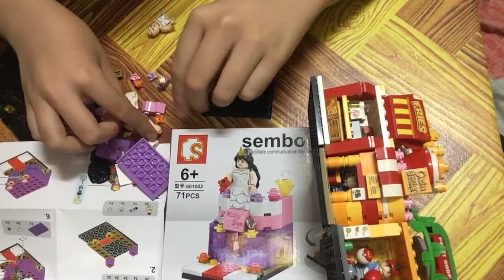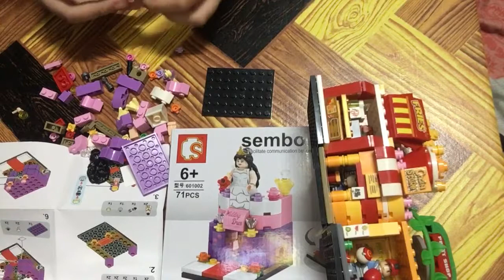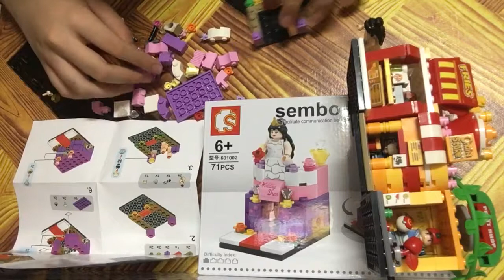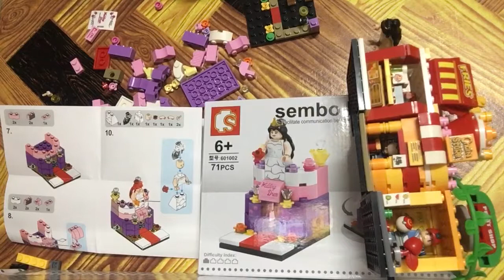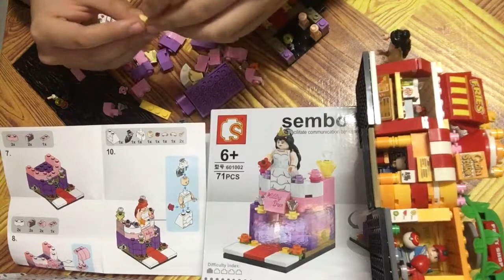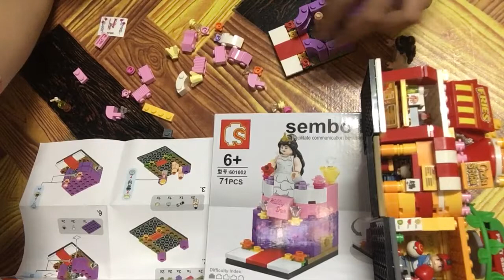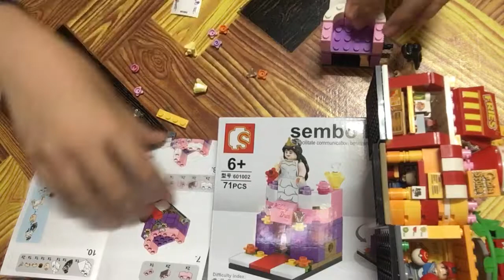SEMBO BLOCK 8in1: unboxing (dress, french fries, guitar, fruit, candy, chain, bbq, game STORE)part22